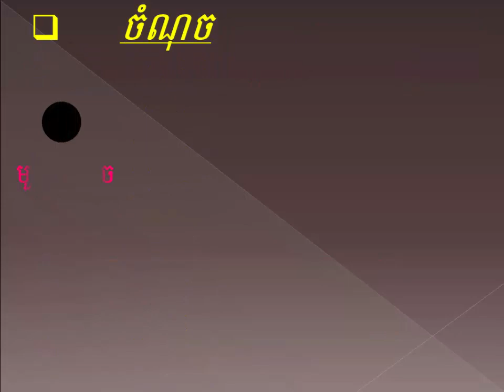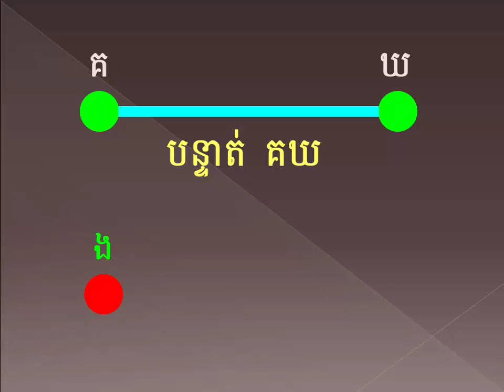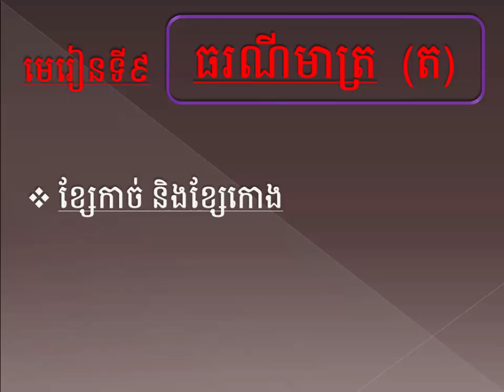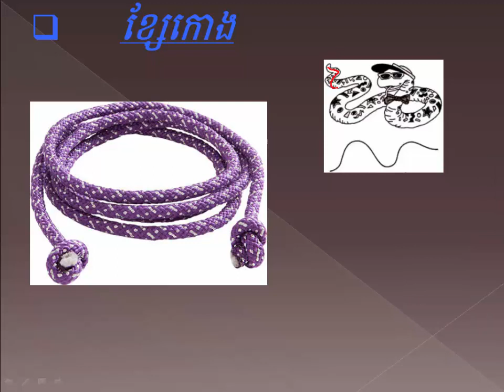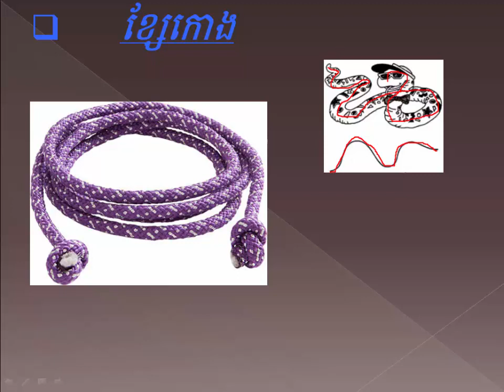G1/គណិតវិទ្យា/មេរៀនទី៩ ធរណីមាត្រ/ខ្សែកាច់ និង ខ្សែកោង/210319